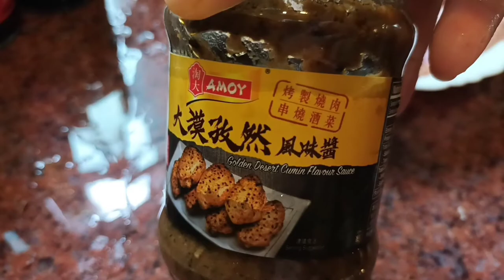CHICKEN WINGS RECIPE!..And preserved Ginger Root in vinegar..Wenz Blog